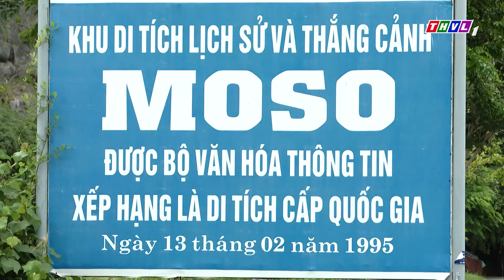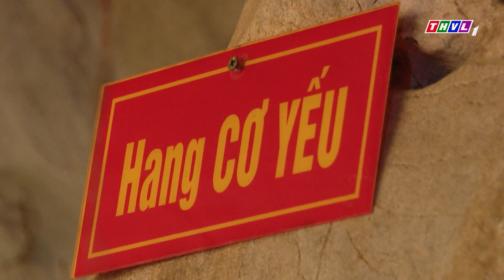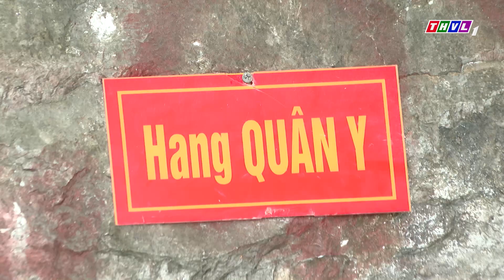Nam Bộ du ký: Tuyệt tác hang động Mo So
Cảnh sắc thiên nhiên Việt Nam nổi bật với sự đa dạng và phong phú của nhiều hệ thống hang động đá vôi kỳ vĩ. Khắp đất nước, từ Bắc chí Nam, các hang động được hình thành qua hàng triệu năm kiến tạo địa chất đã trở thành những kỳ quan thiên nhiên độc đáo, thu hút  du khách trong nước và  quốc tế.
⬇️⬇️⬇️ Tải THVL Audio để nghe đầy đủ